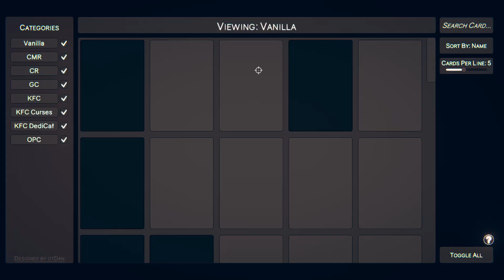THIS Game RUINED Our Friendship! | Modded Rounds!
today me, daz and emtec play some Rounds, normally a 1v1 verses game where you pick up cards that give you extra abilities, but we modded it to have up to 8 players! this is some of the most fun ive ever had playing games!